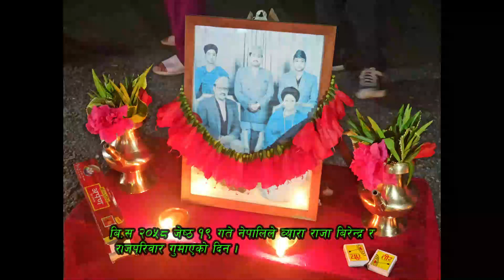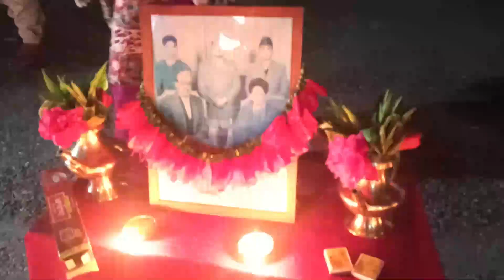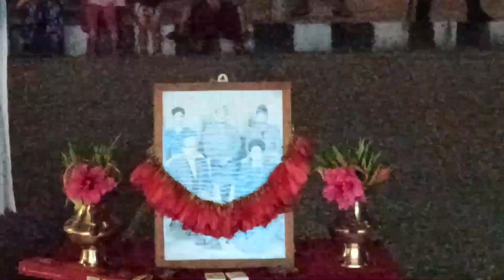स्वर्गिय राजपरिवारको सम्झनामा पोखरामा , पुर्व युवराज पारस शाहद्धरा दिप प्रज्वलन /Parash saha/nepal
स्वर्गिय राजपरिवारको सम्झनामा पोखरामा , पुर्व युवराज पारस शाहद्धरा दिप प्रज्वलन /Parash_saha